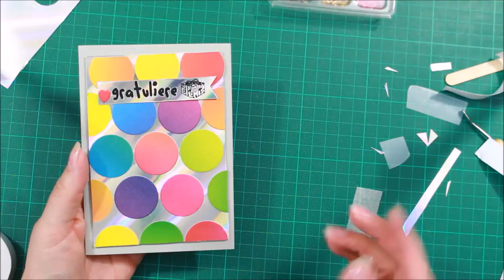DIY Inspiration Challenge mit Bastelbedarf von Folia #3 | Bastelideen basteln mit Papier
9999 Dinge, wie es der Name schon sagt. Es erwarten euch zahlreiche Themen! Festlegen möchten wir uns nicht, da wir flexibel bleiben möchten.

Das könnte dich erwarten: Basteln, Bastelideen, Produkttests, Einkaufen, Trendartikel, DIY, Hauls, Online Shop Tests, und, und, und.

findest du zahlreiche weitere Bastelideen, Produkte ind Informationsthemen welche du hier auf Youtube nicht finden wirst. Habt viel Spaß!

Impressum: (Stand Juni 2017)
Sylvio Thümmel
Jürgen-Iffland-Straße 6
99326 Ilmtal
Tel.: 01522/4537171

Ansprechpartner: Katrin Thümmel

Inhaltlich Verantwortlicher nach §55/II RStV: Katrin Thümmel

* Links zu Partnerprogramm